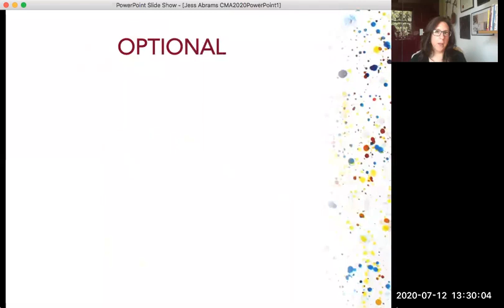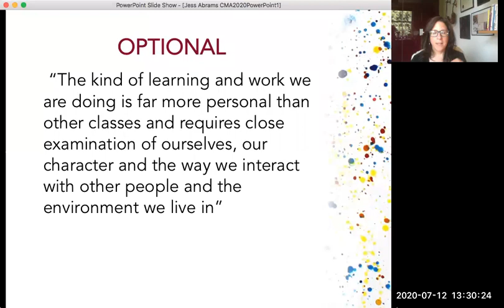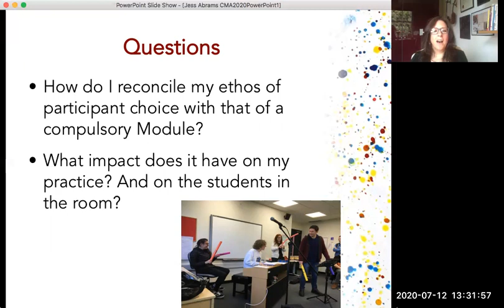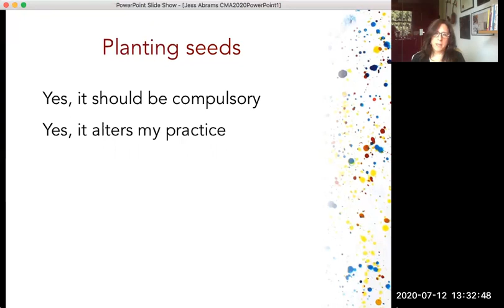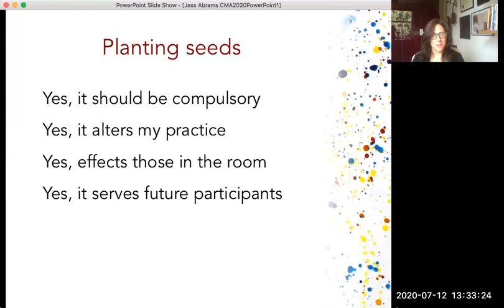Community Music as Compulsory in Higher Education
ISME Community Music Commission Online Assemblies 2020
Presenter: Jess Abrams